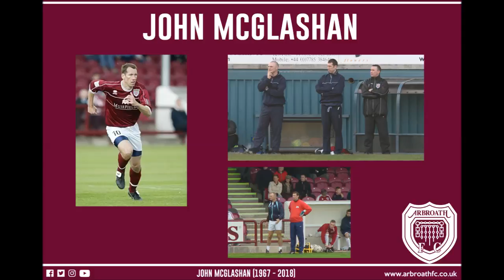Mike Caird on John McGlashan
Arbroath Chairman Mike Caird speaks about his memories of John McGlashan